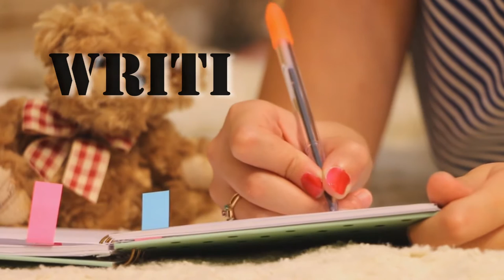Spelling and reading Learn English Easy